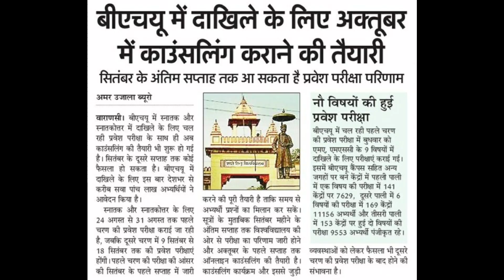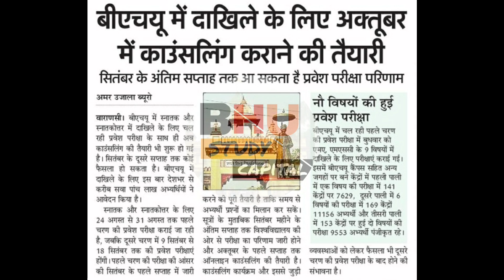BHU Entrance Exam 2020 Answer Key, Result Latest Update ।। BHU Admission 2020 Must Watch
Subject wise Time Table👇
किसकी परीक्षा कब

Join our Test Series for
•BA Arts And Social Science
•B.Sc. Maths
•B.Sc. Ag.

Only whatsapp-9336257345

Join full crash course for MA Political Science
•Premium crash course for MA Political Science with live classes and full study material

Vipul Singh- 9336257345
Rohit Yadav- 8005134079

BHU Entrance Exam 2020 के लिए 30 Days Super Master Plan👇 इस वीडियो को देखें और प्लान फॉलो करें, BHU में Admission पक्का💯

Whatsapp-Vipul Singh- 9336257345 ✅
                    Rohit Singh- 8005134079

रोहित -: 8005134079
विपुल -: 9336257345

spandan 2020 iit bhu spandan 2020
BHU Study Capital
bhu hostels